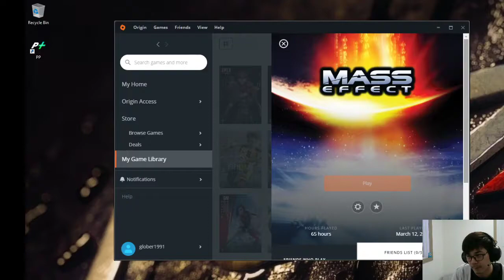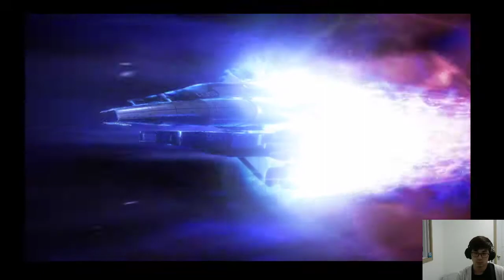Mass Effect 1 Part 10 (side quests)